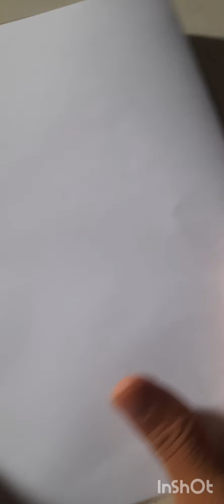easy crafting with paper fan flower 🌼 🌸